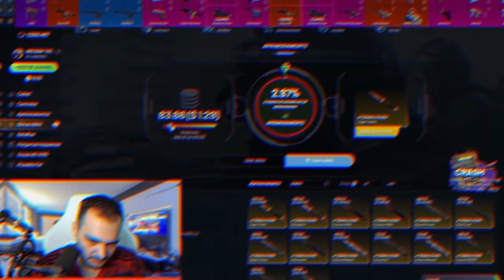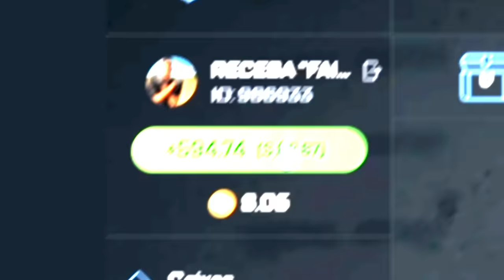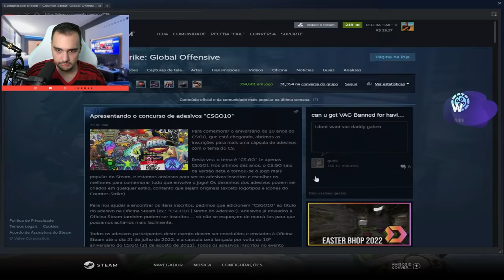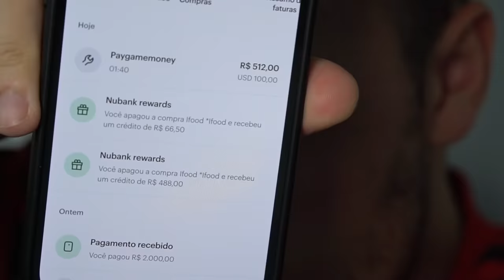Ganhei 2 FACAS DE GRAÇA no CSGO... Veja como fiz isso!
Veja como eu ganhei R$500 de graça e transformei em duas facas muito lindas no CSGO, duas M9 Bayonet, uma Doppler e outra Case Hardened